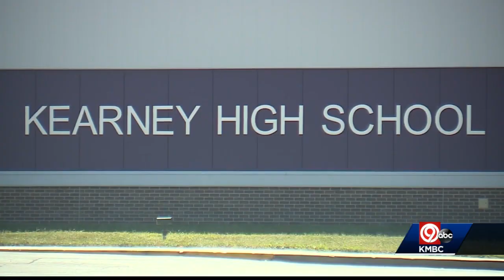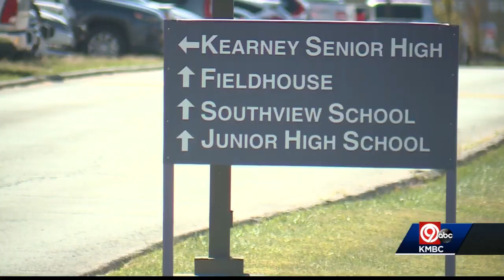School investigation into Kearney teacher leaves questions about timeline, employment status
Bryant J. Hummel, 30, is accused of exposing himself to two female students in March 2020. He is charged with first-degree sexual misconduct.